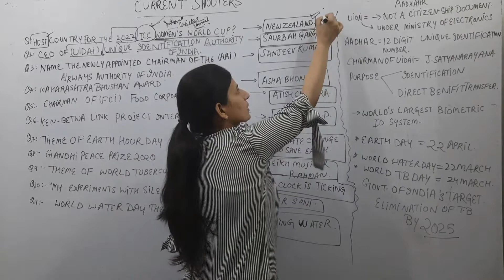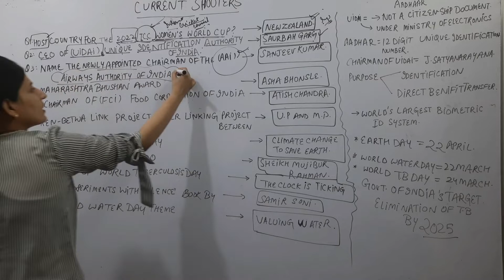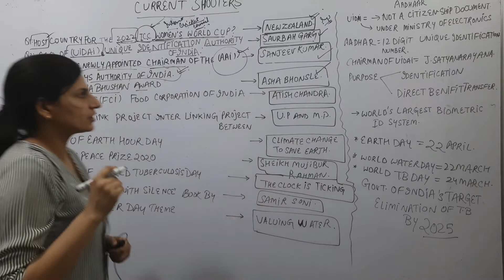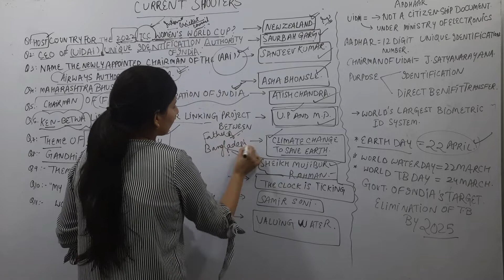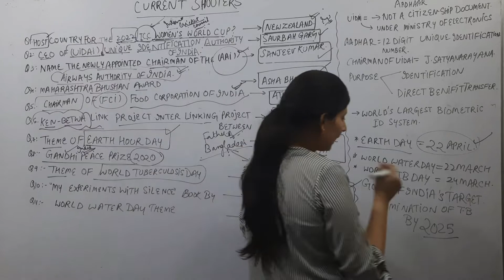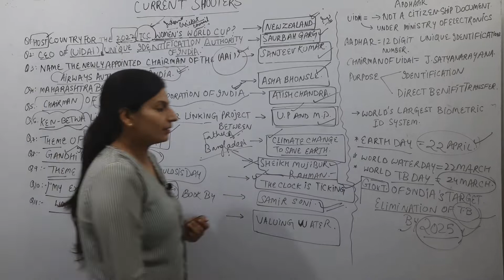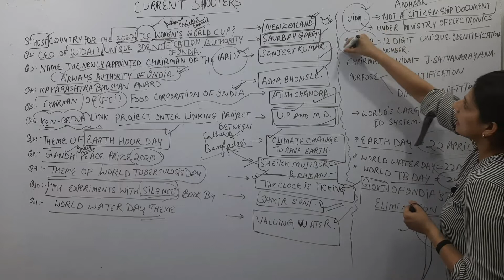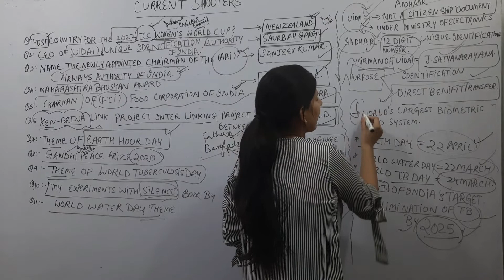most imp current affairs for ssc gd/kas/si/cisf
inspire warriors